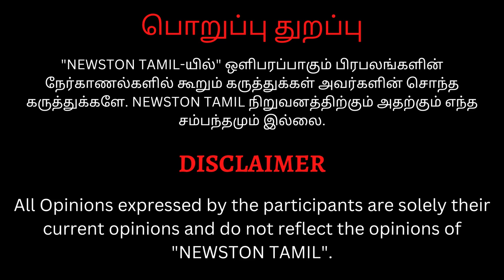அப்பாவை எனக்கு ரொம்ப பிடிக்கும்.! Mayilsamy Son Anbu Speech at Vilambaram Short Film Press Meet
அப்பாவை எனக்கு ரொம்ப பிடிக்கும்.! Mayilsamy Son Anbu Emotional Speech at Vilambaram Short Film Press Meet

Mayilsamy கூட மீன் சாப்பிடுவேன்.! Rekha Nair Angry Speech at Vilambaram Short Film Press Meet